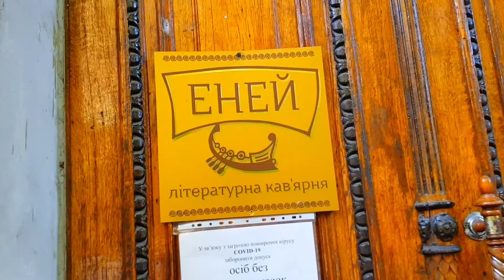Дом с химерами / КИЕВ / Это очень интересный ВЛОГ по городу Киев.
Киев, дом с химерами, дом с приведениями, прогулка по Киеву, где погулять в Киеве.